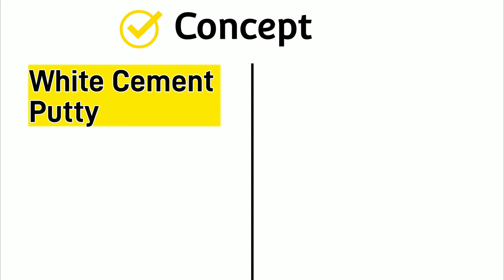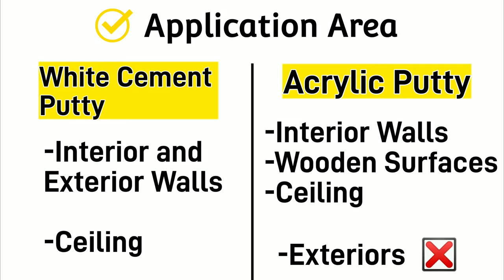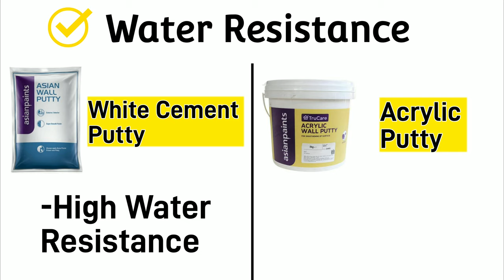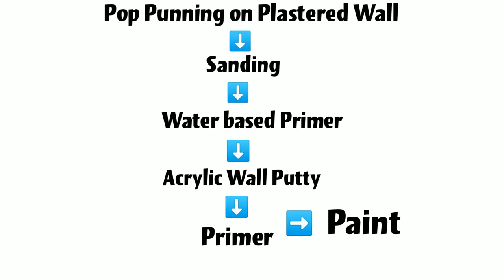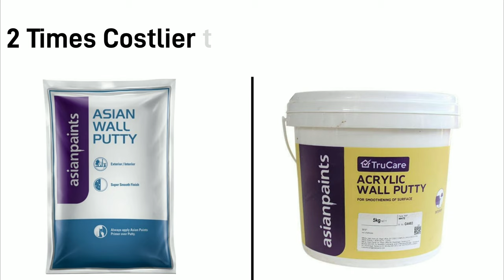Acrylic Wall Putty Vs Cement Putty- Price| Best Wall Putty in India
Hey Family!
In our Today's Video I am going to tell you the Difference between Acrylic Wall Putty and Cement Putty, Application Area, Durability,Price, Importance and Benefits of Putty before Painting,etc.
So if you are planing to smooth your Walls before Painting than this Video will Surely help you..
Happy Watching ✌️

▪️For more Interesting videos like this :

✨For 2D drawing and 3d Interior views in
Reasonable Rate-